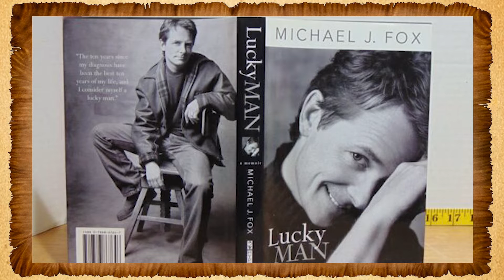POR ONDE ANDA? ELENCO DE TEEN WOLF- O GAROTO DO FUTURO (1985/2022)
Quando o estudante nerd Scott Howard (Michael J. Fox) fica sabendo, através de seu pai Harold (James Hampton), que ser lobisomem está no sangue da família, ele decide se aproveitar da herança bizarra. Com sua recém-descoberta força e habilidade, Scott rapidamente se torna o herói do time de basquete.
E hoje vamos saber por onde anda o elenco desse filme

Gravado em julho de 2022

APOIO
VINTAGE VIDEO PRODUÇÕES